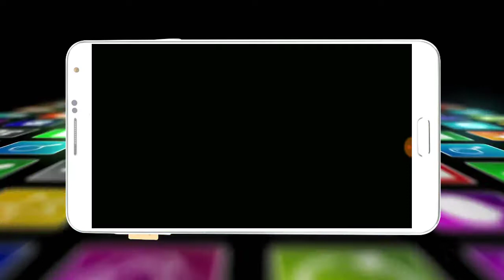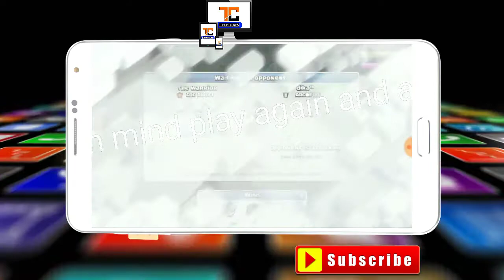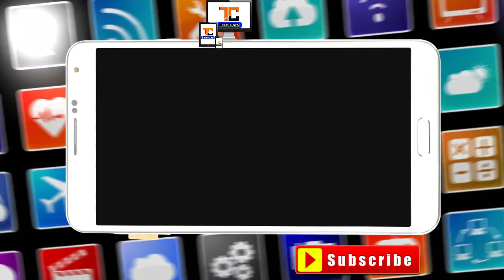🔥Mortar Gear Up Cannon Gear Up, Tank gear up Explained new mistry boat in clash of clan V 9.24.1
Mortar Gear Up, Cannon Tank Gear Up Explained new mistry boat in clash of clan

 this video you will know what happened to the mystery of boat in clash of clan.  First of all you should have to know why this boat is on the shore of your coc base.  Its a major change and surprise update came from clash of clan Today.  So this video  is extremely recommend for all.
Of coc lovers,
V 9.24.1
Conclusion:
In this update you can sale from boat to another  the 2nd base which is provided by clash of clan new update. The most fun part of this update is now you have to manage two war base SIMULTANEOUSLY,
V 9.24.1
We make videos in hindi but we also add English subtitles that anyone can understand what is going on in this video.